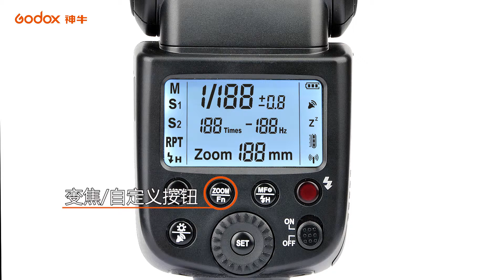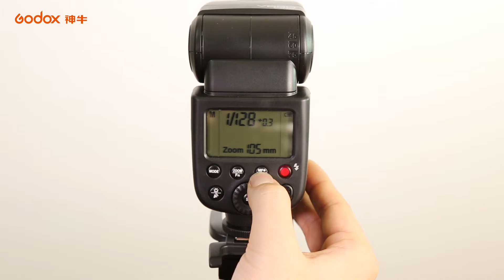Godox V850 Introduction Video